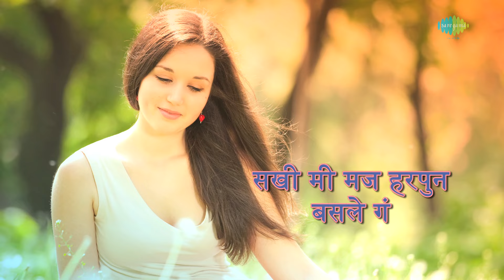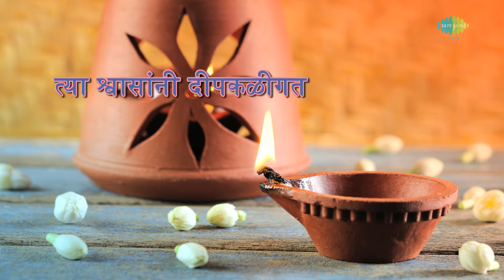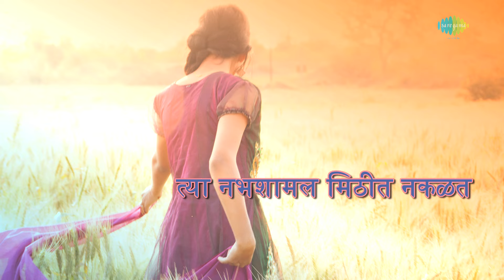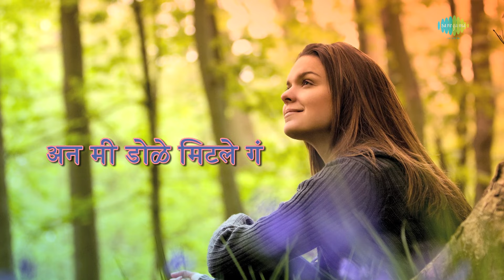Mee Maj Harpun Basale Ga with lyrics | मी मज हरपून | Asha Bhosle | Yeu Kashi Priya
Mee Maj Harpun Basale Ga with Marathi lyrics sung by Asha Bhosle from the album Yeu Kashi Priya

Song: Mee Maj Harpun Basale Ga
Album: Yeu Kashi Priya
Artist: Asha Bhosle,
Music Director:  Pt. Hridaynath Mangeshkar
Lyricist:  Suresh Bhat